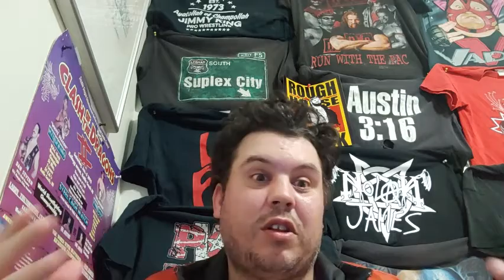Blue Jays vs Tigers Game Highlights From Elian's Perspective (Aug. 20th, 2021)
Baseball is life, life is baseball. Elian Habanero gives his inning by inning breakdown of the latest Toronto Blue Jays game.